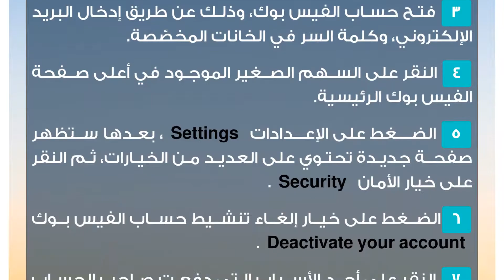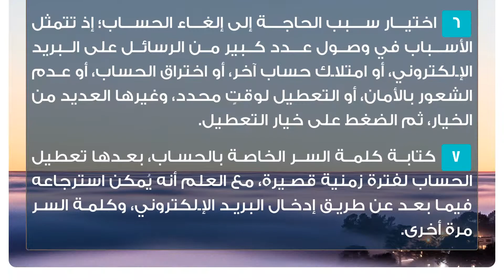كيف يمكنني حذف حساب الفيس بوك نهائياً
الفيس بوك
يعتبر الفيس بوك من أشهر مواقع التواصل الاجتماعي، والأكثرها استخداماً في عصرنا الحالي، وهو يتميز بسهولة استخدامه، كما يُتيح للمستخدمين إمكانية مشاركة الصور، والإشعارات، والفيديوهات، وإجراء المكالمات، وإرسال الرسائل النصية مجاناً، إلا أنّ بعض الأشخاص يرغبون في بعض الأحيان في إلغاء حسابهم على الفيس بوك، إما بسبب تعرض حسابهم للاختراق، أو إدمان استخدامه، لذلك سوف نتعرف في هذا المقال عن طريقة إلغاء حساب الفيس بوك نهائياً، ومؤقتاً.طريقة إلغاء حساب الفيس بوك نهائياً
 فتح الصفحة الخاصة بمتصفح الإنترنت.
 فتح حساب الفيس بوك، وذلك عن طريق إدخال البريد الإلكتروني، وكلمة السر في الخانات المخصّصة.
 النقر على السهم الصغير الموجود في أعلى صفحة الفيس بوك الرئيسية.
 الضغط على الإعدادات Settings، بعدها ستظهر صفحة جديدة تحتوي على العديد من الخيارات، ثم النقر على خيار الأمان Security.
الضغط على خيار إلغاء تنشيط حساب الفيس بوك Deactivate your account.
 النقر على أحد الأسباب التي دفعت صاحب الحساب لإلغائه، والتي ستظهر في الصفحة التالية؛ حيث تتضمن على العديد من الخيارات، وبعضها تتمثل فيما يلي:
 عدم الشعور بالأمان أثناء استخدام الفيس بوك.
 تم اختراق الحساب.
 قضاء فترة طويلة على الفيس بوك.
 إدخال كلمة السر الخاصة بالحساب، وذلك للتأكد من امتلاك الحساب.
ترك الحساب على هذا الحال لمدة لا تقلّ عن أربعة عشر يوماً حتى تصل رسالة إلى البريد الإلكتروني تحتوي على سؤال عن ما إذا كان الشخص يرغب بالدخول إلى الحساب مرة أخرى، أو إلغاؤه بشكلٍ نهائي، ثم يُضغط على خيار تأكيد الإلغاء.إلغاء حساب فيسبوك مؤقتاً
الدخول إلى موقع الفيس بوك عن طريق الضغط على الرابط التالي
 ملء الخانات الموجودة في الصفحة الرئيسية بالبريد الإلكتروني، وكلمة السر.
 الضغط على السهم باللون الأزرق إلى أعلى الصفحة من اليمين، والنقر على خيار الإعدادات.
 الضغط أو النقر على خيار الأمان، ثمّ على خيار تعطيل الحساب Deactivate your account.
 اختيار سبب الحاجة إلى إلغاء الحساب؛ إذ تتمثل الأسباب في وصول عدد كبير من الرسائل على البريد الإلكتروني، أو امتلاك حساب آخر، أو اختراق الحساب، أو عدم الشعور بالأمان، أو التعطيل لوقتٍ محدد، وغيرها العديد من الخيار، ثم الضغط على خيار التعطيل.
 كتابة كلمة السر الخاصة بالحساب، بعدها تعطيل الحساب لفترة زمنية قصيرة، مع العلم أنه يُمكن استرجاعه فيما بعد عن طريق إدخال البريد الإلكتروني، وكلمة السر مرة أخرى.